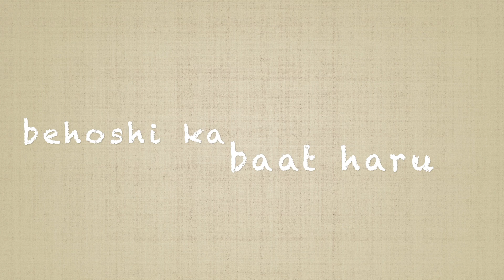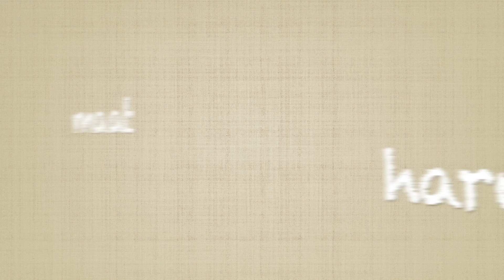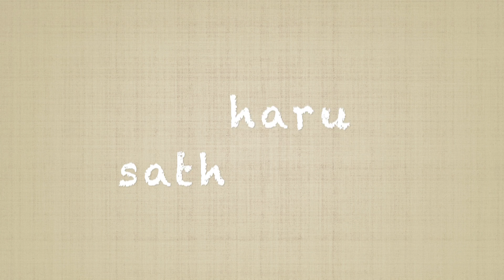Kati Mitha | Debesh Rai | Lyrical video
Kati Mitha
Lyric- Suman Pokhrel
Arrange- Udaya Raj Poudel
recorded at  Pragya sound kathmandu on 2016